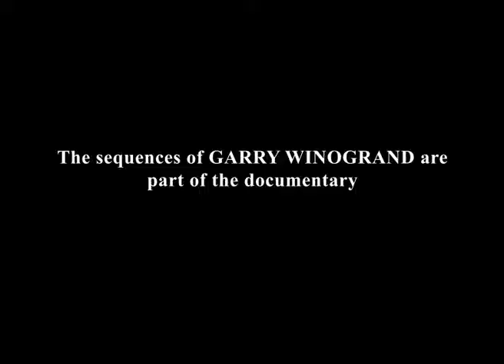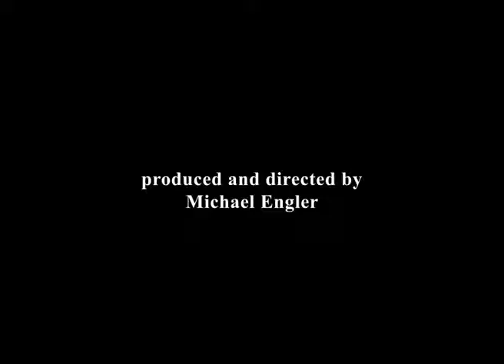Garry Winogrand Video